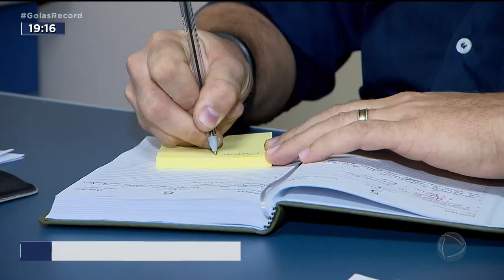GRIPE: FUNCIONÁRIOS AFASTADOS E PREJUÍZO PARA EMPRESAS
A GRIPE TAMBÉM PREOCUPA PELA FACILIDADE DE CONTÁGIO E PELOS SINTOMAS MUITO PARECIDOS COM OS DE OUTRAS DOENÇAS. E NÃO É SÓ DO NOSSO CORPO QUE ELA JUDIA.